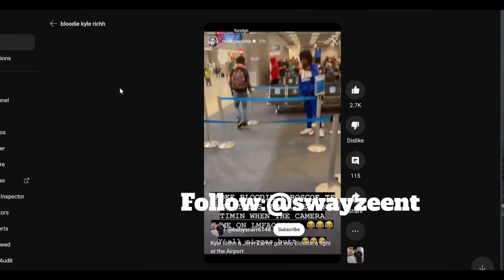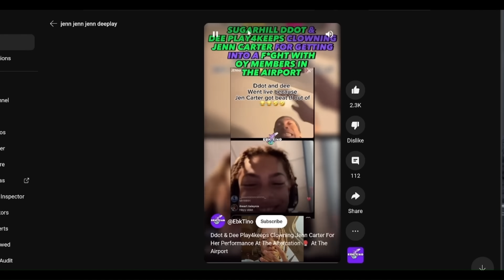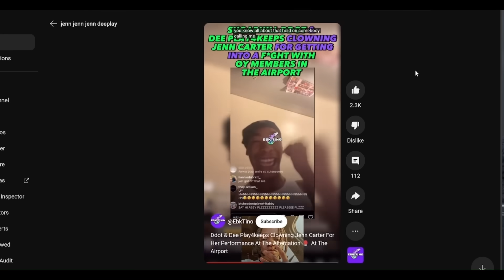OY MEMBERS CATCH 41 OPP LACKING IN THE JECTS?!😳😳(Quickie#357)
BECOME ONE OF Swayze's NEW BESTFRIENDS!
THE BEST MERCH EVER!
FOLLOW FOR MORE Swayze!